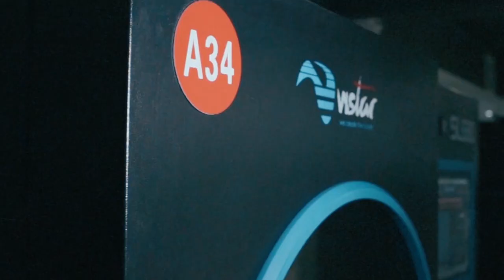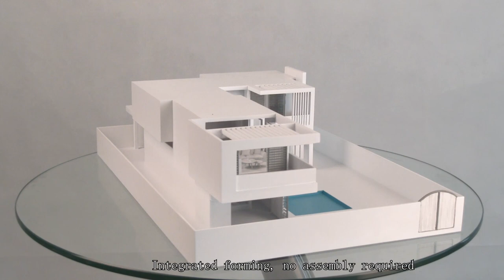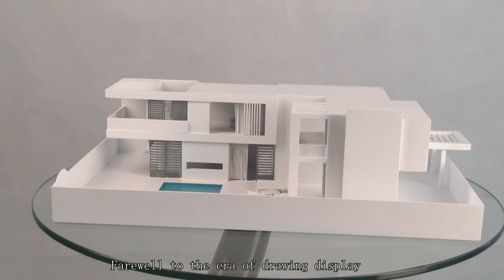Application of 3D printing in construction industry 3D printing villa model process